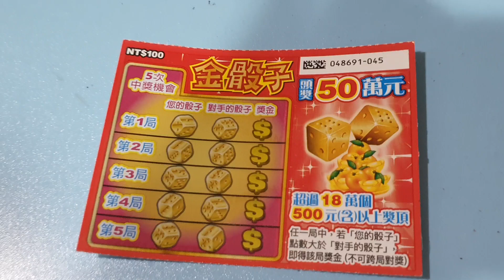【刮刮樂】金骰子 二次挑戰 頭獎50萬元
2022.6.7購於西勢美北彩券行